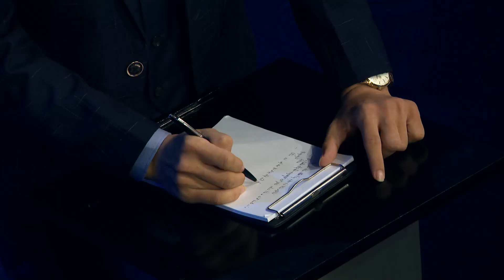Cơ Hội Cho Ai 5 | Teaser Tập 2: KỲ PHÙNG ĐỊCH THỦ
Cơ Hội Cho Ai Mùa 5 | Teaser Tập 2: KỲ PHÙNG ĐỊCH THỦ

Ở mùa 5, Cơ Hội Cho Ai? - Whose Chance? mong muốn lan tỏa thông điệp CHỚP CƠ HỘI VÀNG - SẴN SÀNG BỨT PHÁ dành cho tất cả ứng viên, người lao động và đặc biệt là những bạn trẻ.
CƠ HỘI CHO AI?- WHOSE CHANCE? MÙA 5 - Chương trình truyền hình thực tế số 1 về việc làm phát sóng vào KHUNG GIỜ VÀNG lúc 20:30 thứ 6 hàng tuần trên VTV3 từ 06/10/2023.